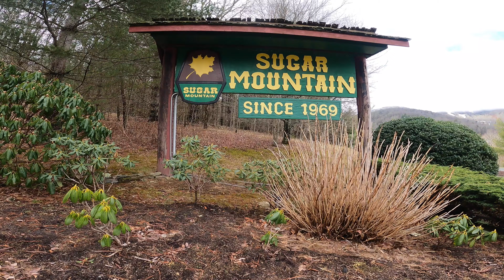I CAN'T BELIEVE THIS RUN WAS OPEN!!! (SUGAR MOUNTAIN)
Today I decided to try my hand at some world famous late season east coast powder (rocks and grass) at Sugar Mountain!!! Many of the slopes had bald patches and soft snow making for some extremely interesting conditions. Let it be clear I am in no way complaining as I thoroughly enjoyed getting countless laps on a slow day down every trail the mountain had to offer! If you like the skiing videos be sure to let me know and I'll try and venture out to more destinations next season!